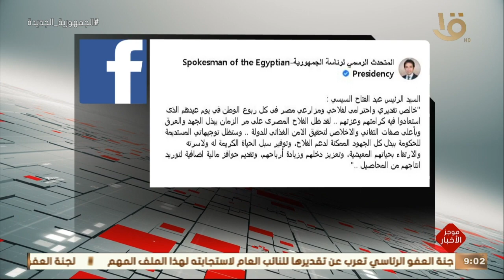موجز التاسعة.. اليوم.. تشارلز الثالث يعلن ملكاً رسمياً للملكة المتحدة